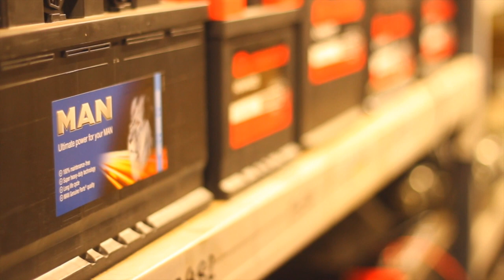GAME 24 | Gainsborough Trinity 2 Bamber Bridge 0 | Highlights - 18/12/21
A crazy eight minute spell in the second half saw Bamber Bridge reduced to ten men as Paul Dawson saw a straight red card for the visitors, before Cieron Keane unleashed a rocket from the edge of the box to fire Trinity in front and top scorer Brad Grayson, on off the bench, was on hand to convert from Keane's assist.